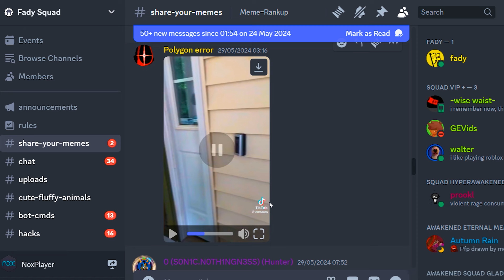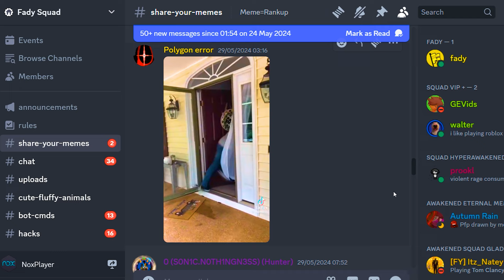Can I grow a Snake a MAX POWER?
Game: Animal 2048 Merge Number World:
Discover if you can grow a snake to MAX POWER in this addictive indie game! Test your skills and see how big you can make your snake.